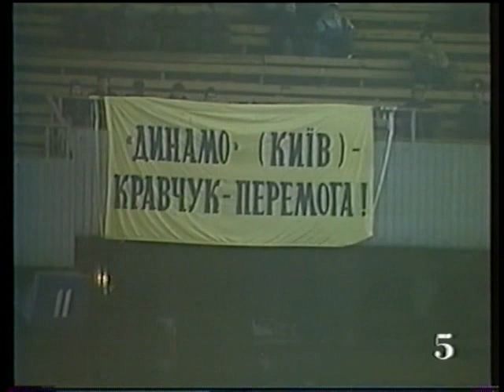Dynamo Kiev - Benfica. EC-1991/92 (1-0).